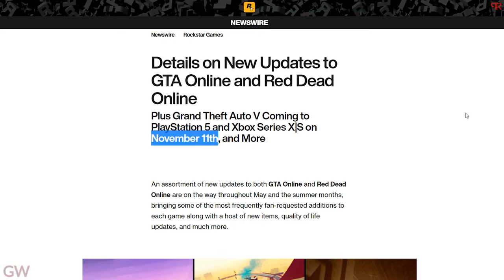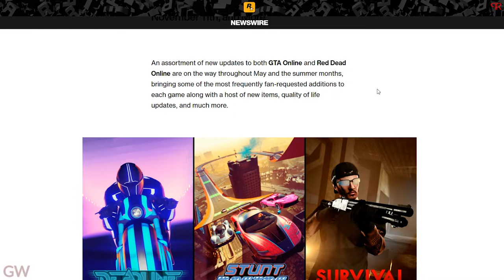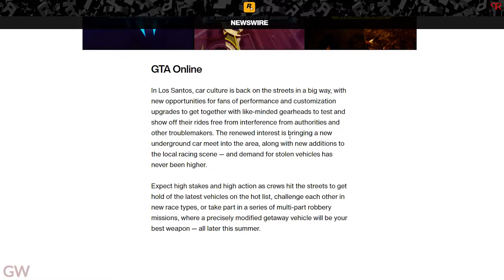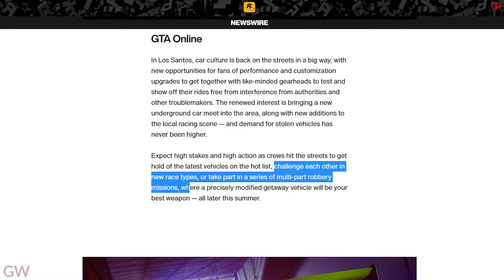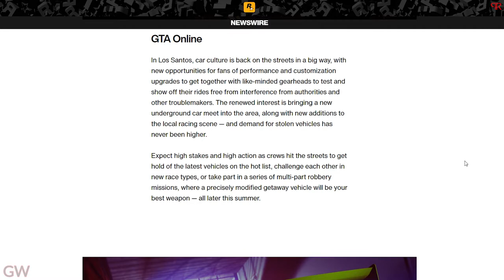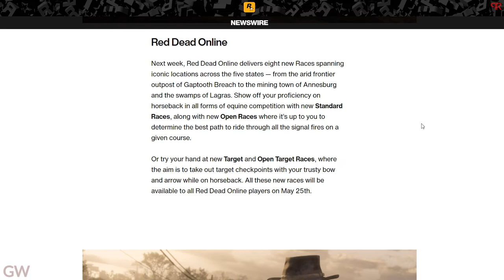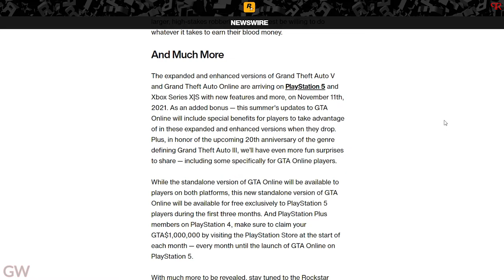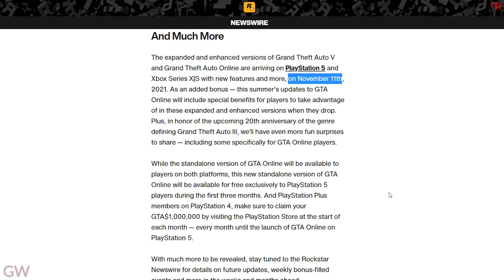NEW Underground Car Club ! NEW Import Export Business ! NEW Robbery Missions ! NEW Summer DLC 2021 !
Are you all excited for the NEW upcoming Summer DLC for GTA 5 Online ?!

Let's not get our hopes too high. Fingers crossed hoping this will be somewhat good after nearly 6 months of waiting period!!
What do you all think?! New Underground Car meet area , New Multi-Part Robbery missions , New Import-Export style Business scenarios & more ?!!
Crazy! Can't wait for the DLC to drop!